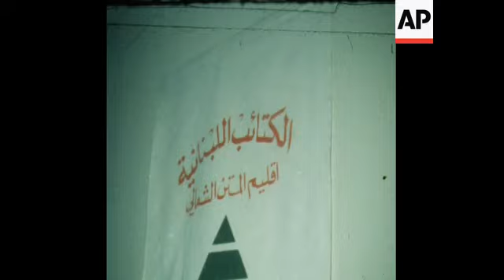SYND 19 8 76 PHALANGIST LEADER GEMAYEL HOLDS PRERSS CONFERENCE ON TAL ZATAAR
(17 Aug 1976) Press Conference held by Lebanese Phalangist leader Amin Gemayel on the fall of the Tal Zataar refugee camp on the outskirts of Beirut.